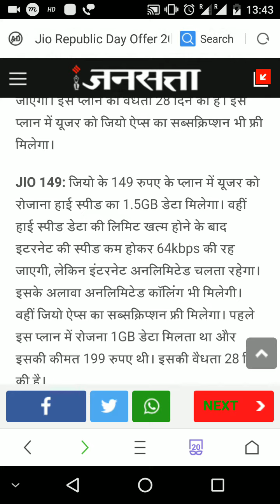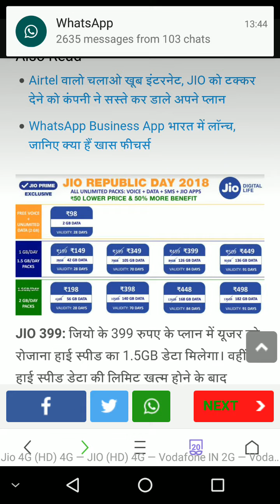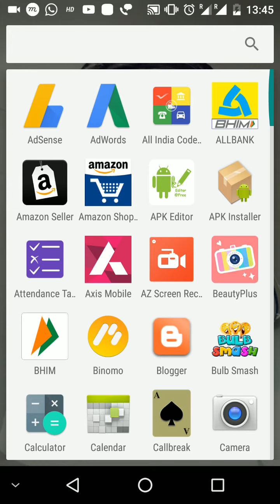Tech talks #1 | jio new plan | ICICI Bank payment cash back